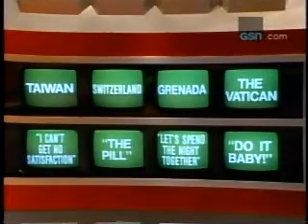Trivia Trap - #20 (1)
Originally aired: November 2, 1984. Episode #20 of "Trivia Trap." Part 1.